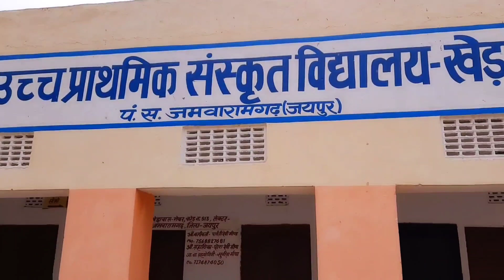Yeh h mere bachpan ka school